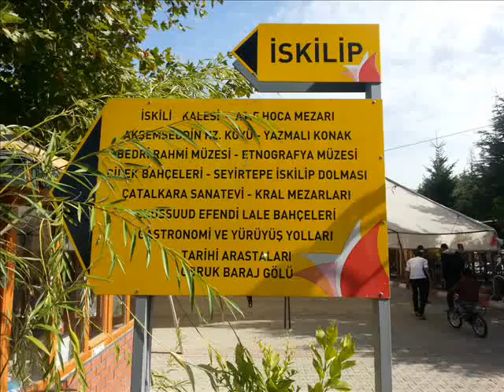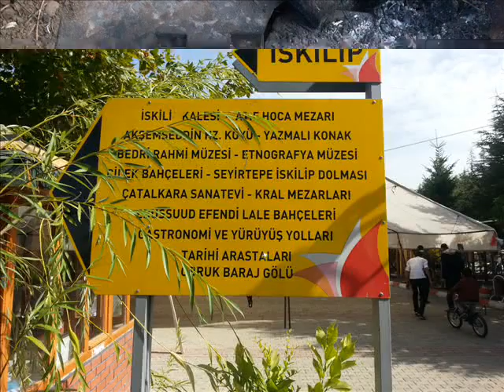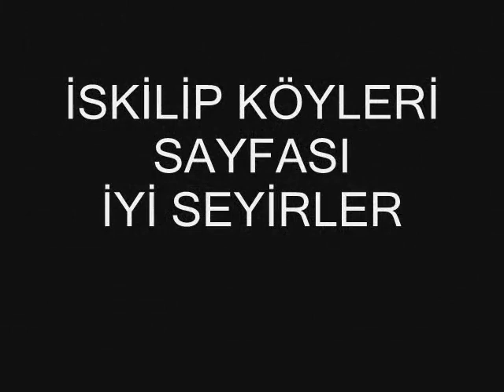İskilip Köyleri Videosu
İskilip köylerinin resimlerinin olduğu güzel bir video. Video yapanlara emeği geçenlere teşekkürler.